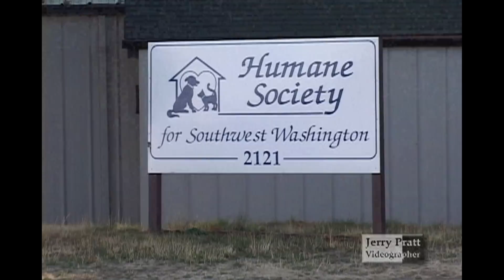Jerry Pratt, Producer, Videographer & Editor: Documentary Reel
Jerry Pratt is a filmmaker who specializes in film & video editing along with motion graphic design.